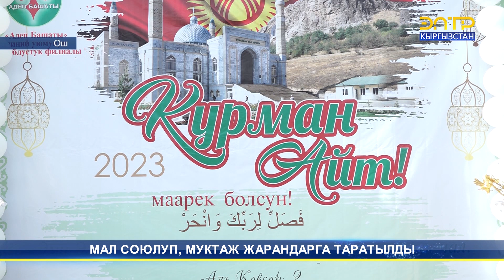МАЛ СОЮЛУП, МУКТАЖ ЖАРАНДАРГА ТАРАТЫЛДЫ